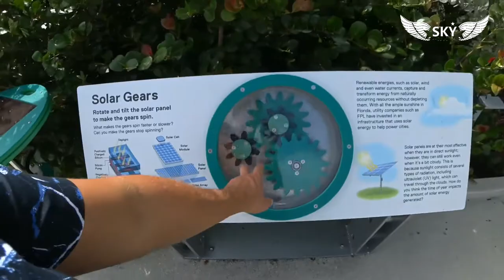Frost Science Museum Florida - развлечения, интерактивные экспонаты(продолжение)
Новаторский Phillip and Patricia Frost Museum of Science.
Одно из немногих учреждений в мире, которое может похвастаться как ультрасовременным планетарием и ультрасовременным аквариумом, здание площадью 250 000 квадратных футов расположено на четырех акрах земли с видом на залив Бискейн, окруженный ослепительным горизонтом в центре Майами.
Северного и Западного крыла с навесными смотровыми площадками на крыше, в которых размещены телескоп для наблюдения за звездами, городской сад и интерактивные экспонаты.
Компания SKY PRODUCTION специализируется на производстве интерактивных экспонатов,  уникальных best in class аттракционов, парки игрового обучения, разработка концепций развлекательных центров, проектирование и ввод в коммерческую эксплуатацию.